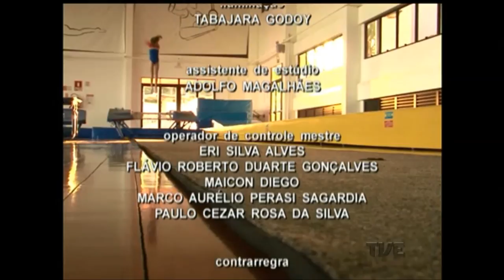Plano de Jogo | TVE - 02/8/2016